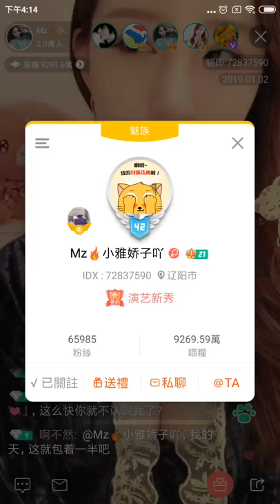【貓播II】蘇州市 - 小雅嬌哥『奇瑞艾瑞澤GT』